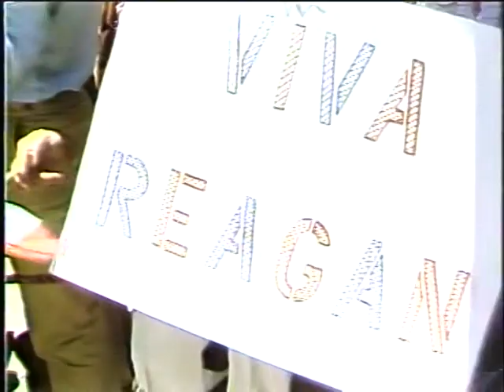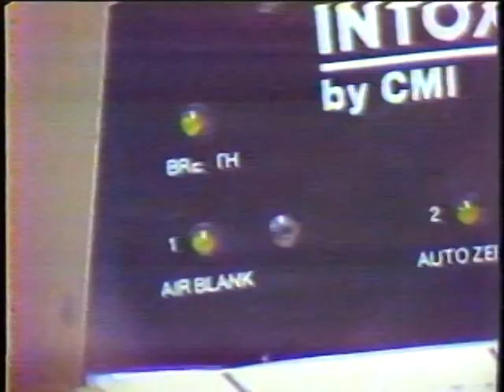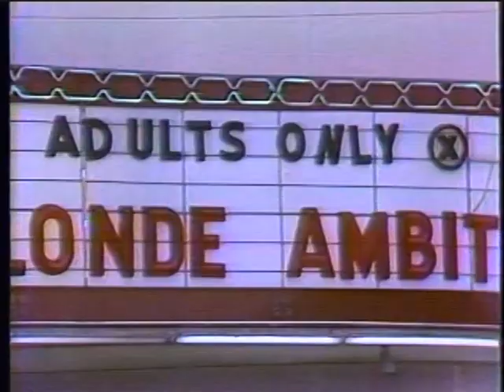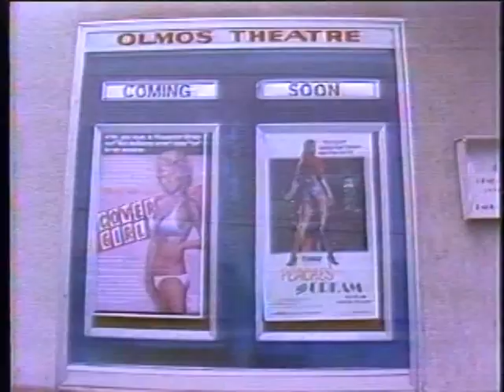Dave Walker Reporting KSAT San Antonio, Texas 1982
Various reports from my days in San Antonio, Texas at KSAT